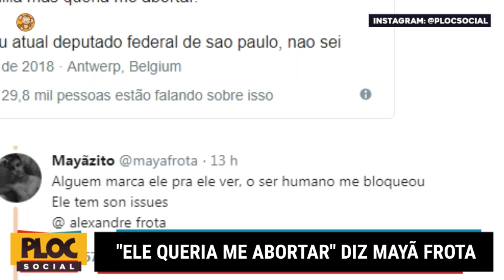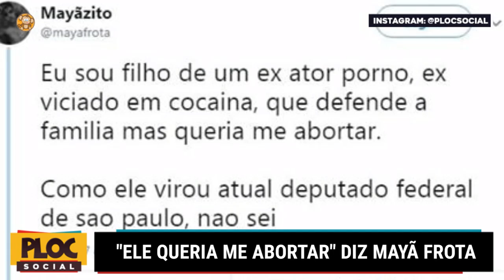"ELE QUERIA ME ABORTAR" FILHO DE ALEXANDRE FROTA, DETONA O PAI APÓS VITÓRIA AO LADO DE BOLSONARO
Um dos filhos de AlexandreFrota, que foi eleito pelo PSL em São Paulo, MayãFrota usou o Twitter na noite desse domingo (7) para fazer um desabafo. O rapaz que vive em Antuérpia, na Bélgica, disse não saber como o pai virou deputado federal. Ele é fruto de um breve relacionamento entre a mãe, a personal trainer Samantha Lima Gondima, e o ex-ator pornô.

“Eu sou filho de um ex-ator pornô, ex viciado em cocaína, que defende a família, mas queria me abortar. Como ele virou atual deputado federal de São Paulo, não sei”, escreveu o rapaz. Na sequência, ainda mostrou um print em que revela ter sido bloqueado pelo pai na rede social. Mais tarde, Frota respondeu o filho por meio do Facebook. “Com 18 anos na cara, prestes a fazer 19, faz parte dessa geração revoltadinha”, escreve. Veja na íntegra abaixo.